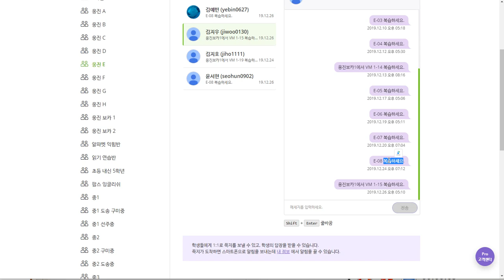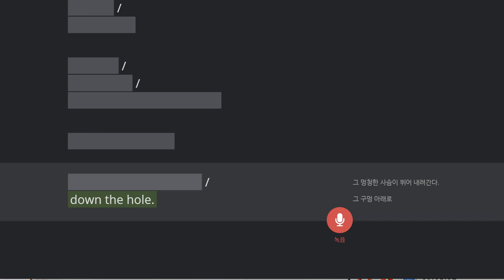김지우 2019 12 27 일대일